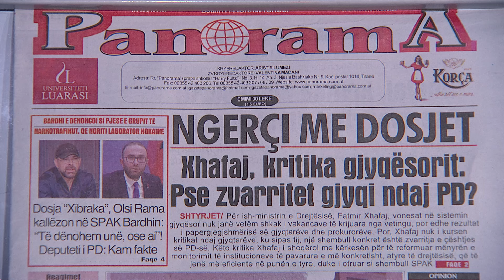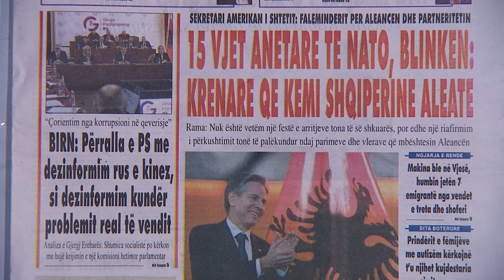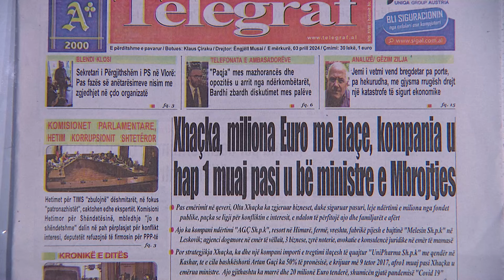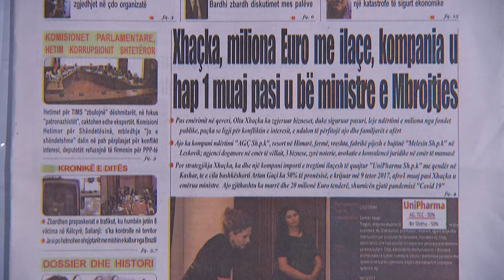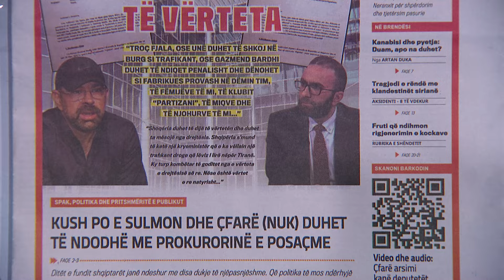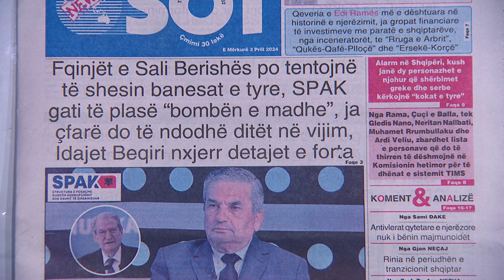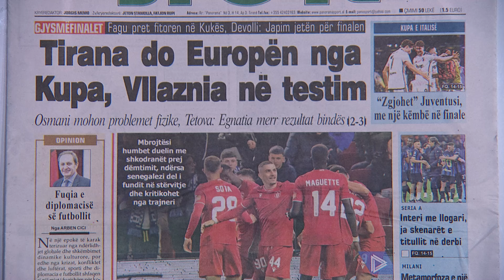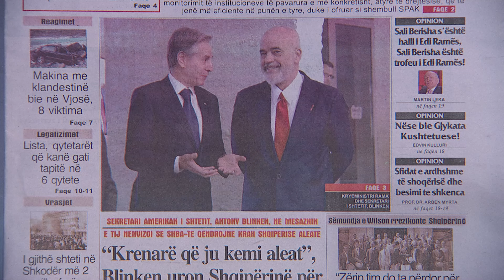PANORAMA TV / Ja titujt kryesorë të gazetave për sot - 3 prill 2024